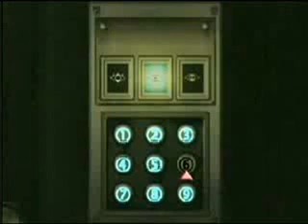PS - Resident Evil remake - Session01-10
~THIS IS NOT A COMPLETE PLAYTHROUGH~

The GameCube remake of the old famous survival horror, Resident Evil. The game that brough us the Jill Sandwich.
I was playing on Real Survival mode!